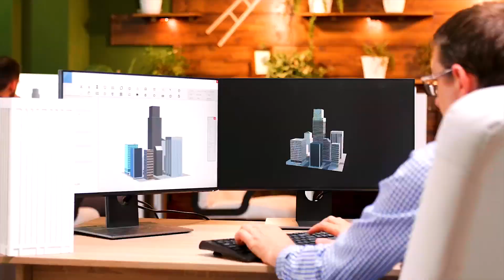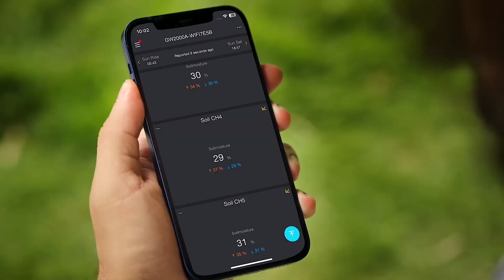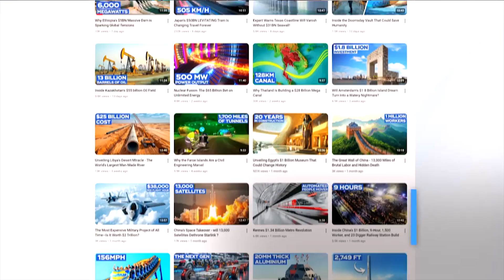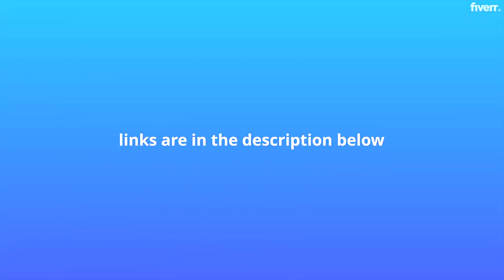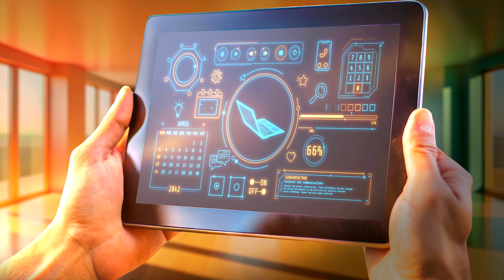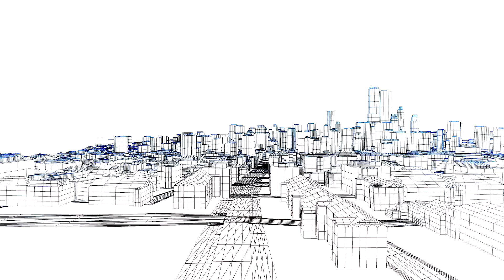Bleutech Park: The $7.5 Billion Smart City of the Future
Discover Bleutech Park Las Vegas, a $7.5 billion self-sustaining mini-city blending cutting-edge technology with sustainability to redefine urban living. From energy-generating materials to autonomous transport, explore how this groundbreaking project sets the standard for smart cities of the future.

- 7 Wonders Board Game (Amazon)
▶️ OTHER INTERESTING VIDEOS:
Copenhagen's $670M Power Plant That’s Also a Ski Slope!